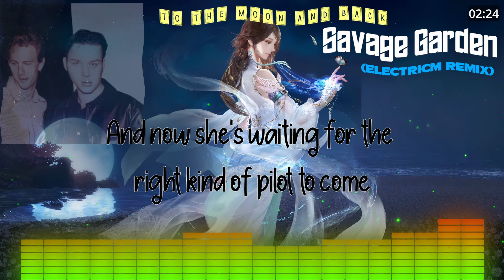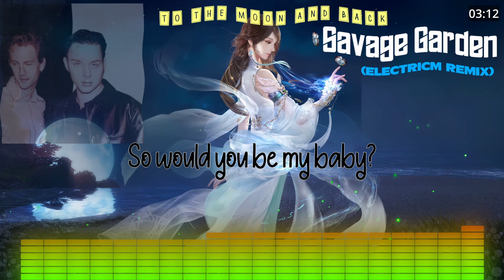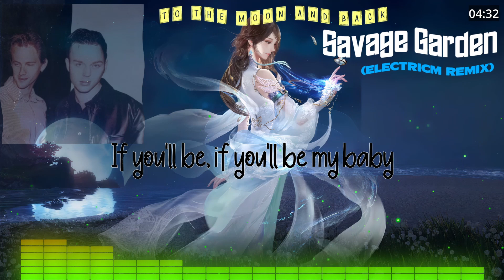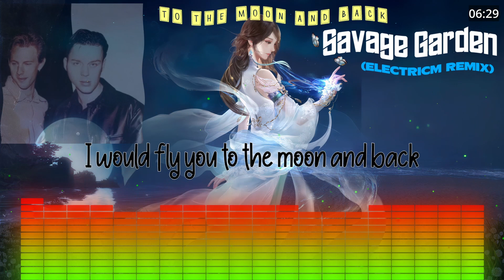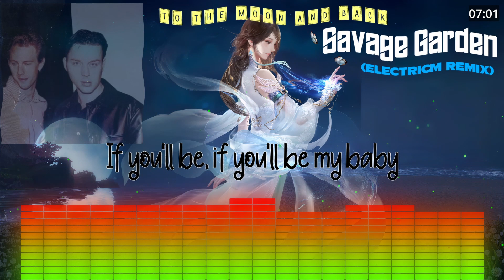Savage Garden - To The Moon and Back (Electricm Remix)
"To the Moon and Back" is a song by Australian pop duo Savage Garden. It was released in Australia on 4 November 1996 as the second single from their self-titled 1997 album. It was the follow up to their hit "I Want You". It won the 1997 ARIA Music Award for Song of the Year. The song became the band's first number-one single in their native country, reached number three on the UK Singles Chart, and peaked at number 24 on the US Billboard Hot 100.

In an interview with Apple Music about their debut album, singer Darren Hayes explained the origins of the song.

"I was a big science fiction fan - I loved Blade Runner. I wrote it from that point of view, or the idea of what it means to be human. That idea of yearning to express your emotions and your feelings and for that to be legitimized. There was also someone in my life whose persona was very standoffish and who pushed everyone who loved her away. But I could see underneath that hard shell, there was so much pain and all that stuff that I identified with - mum never loved her much, daddy never kept in touch, these are things actually bothering this person."